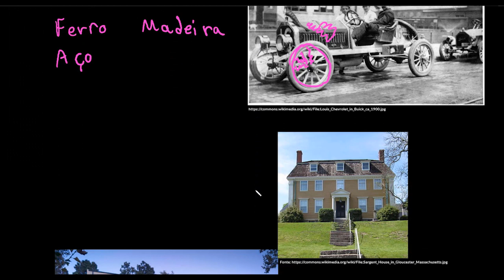A história dos objetos | Parte II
Esta videoaula é uma continuação da anterior onde explicamos que os objetos foram sendo modificados ao longo da história, tanto em relação à forma e função, quanto em função dos materiais que os compõem.